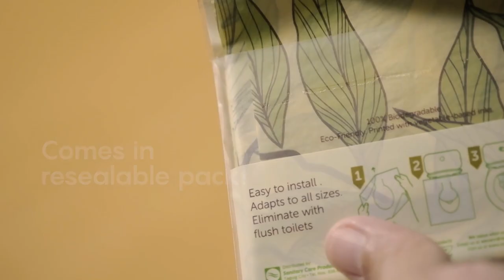Sanicare Toilet Seat Cover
Public toilets are not always clean, that's why you need to pack your own disposable seat cover! Watch this how to video and learn more about the Sanicare Toilet Seat Cover!